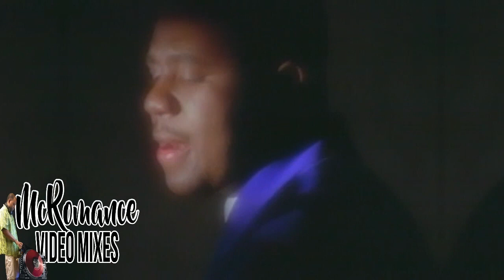RNB XCLUSIVE VIDEO MIX VOL 62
Your Truly
McRomance